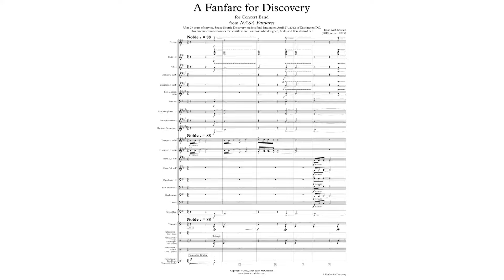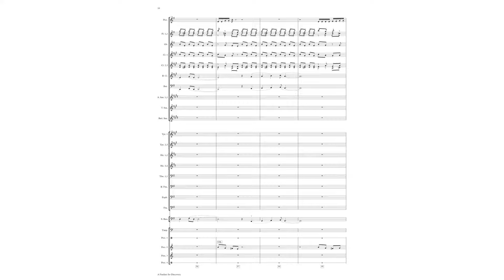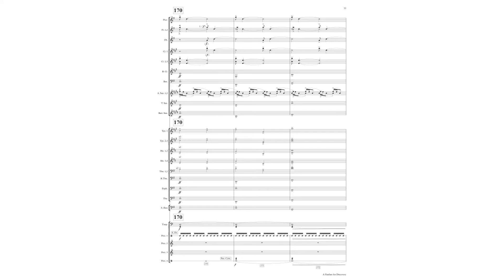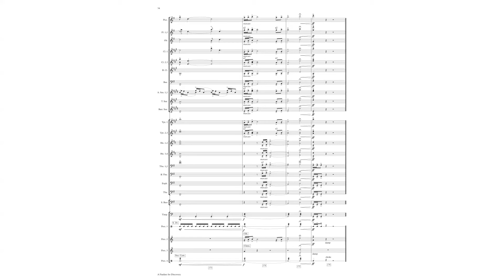A Fanfare for Discovery - for Concert Band (from the NASA Fanfares)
After 27 years of service, Space Shuttle Discovery made a final landing on April 27, 2012 in Washington DC.
This fanfare commemorates the shuttle as well as those who designed, built, and flew aboard her.​